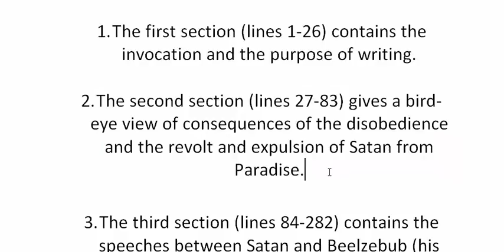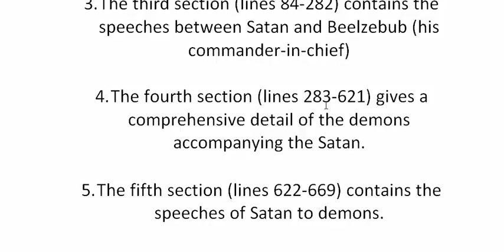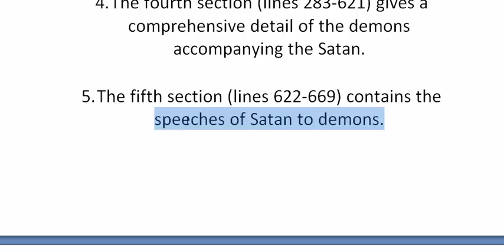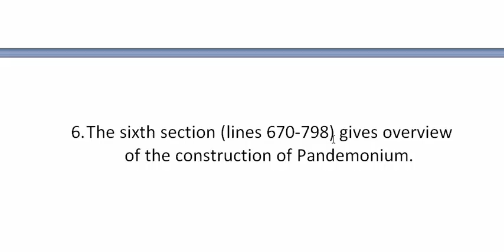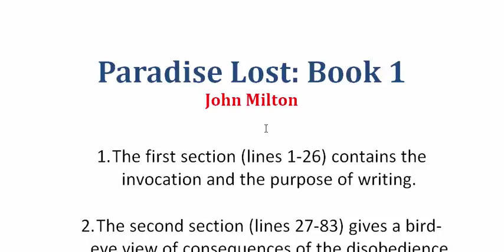Paradise Lost: Book 1 By John Milton | Overview | বাংলা লেকচার | Bangla Lecture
Paradise Lost By John Milton | Overview | বাংলা লেকচার | Bangla Lecture